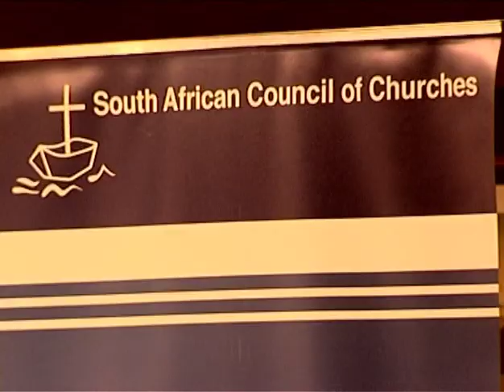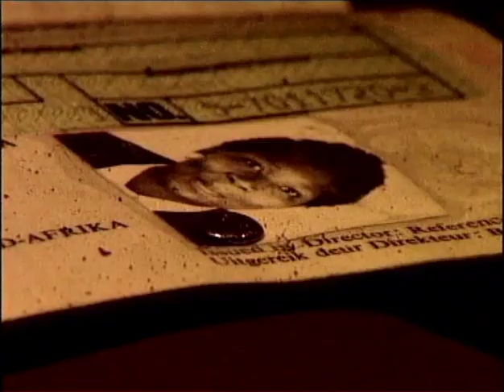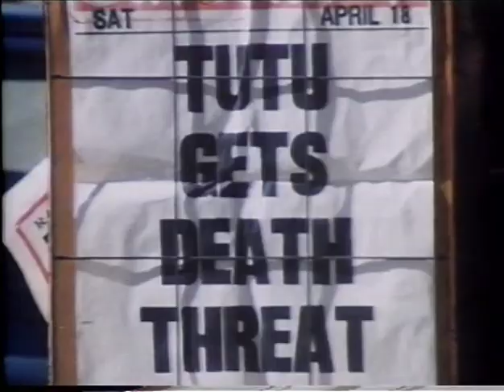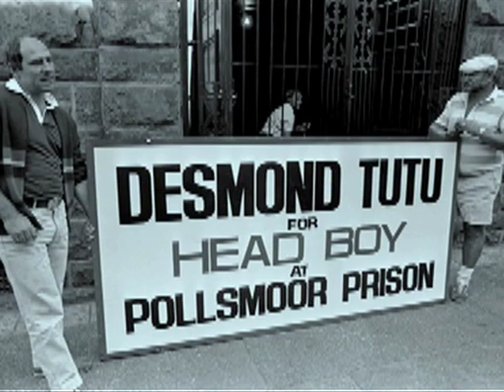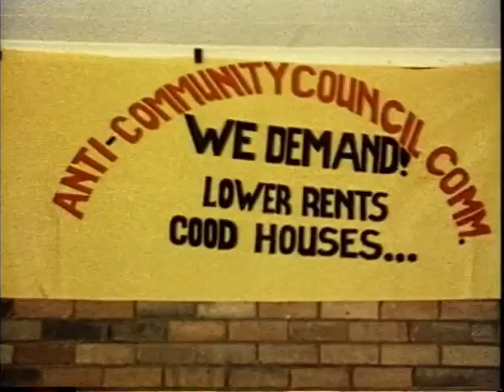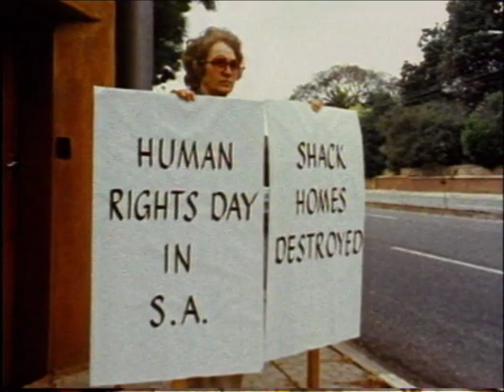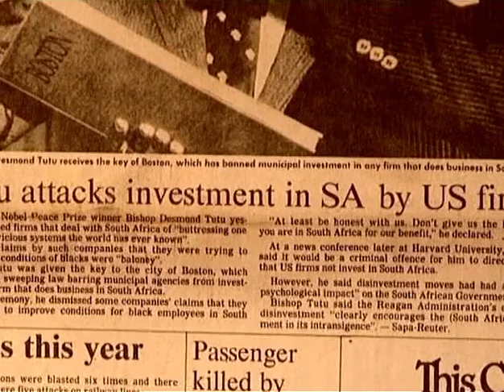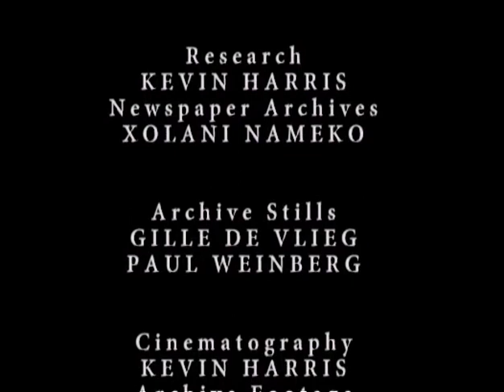“REMEMBER KHOTSO HOUSE – ALUTA CONTINUA” - Part 1 The Call - Kevin Harris 2018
“REMEMBER KHOTSO HOUSE – ALUTA CONTINUA”
2 x 48 minute documentary:

Part 1 – “The Call”

Part 2 “Deliverance”

For some time now, of concern to church leaders is that the South African Council of Churches - nostalgically remembered for exceptional life-changing work during the Apartheid era - with the attainment of liberation and democracy, has been allowed to decline and fall into a complacent slump.
On Thursday 27th November 2014, South African church leaders representing the core of the ecumenical movement came together at Marshall Street’s Khotso House in Johannesburg under the banner,
“SACC Vital Yesterday, Today & Tomorrow”.
The occasion - to officially mark the re-launch of the South African Council of Churches [SACC].
A long time coming, their passionate vision is that the SACC will once more become the spiritual and moral compass of the country to advocate justice and delivery for the poor, marginalised and the disenfranchised.
In a rare public appearance, delivering the keynote address, Archbishop Emeritus Desmond Tutu made the call for the South African Council of Churches to once again stand as a prophetic voice that will speak truth to those in power and hold political leadership accountable to the citizens who vote them into office.
- is a compelling 2 x part documentary reflecting on the life’s journey of the South African Council of Churches in its fight against apartheid through the 1980s & 90s - together with Civil Society Organisations such as the United democratic Front [UDF] - with a call for the SACC and Civil Society to once again today become the moral and prophetic voice speaking truth to those in power and holding political leadership accountable to the citizens who vote them into office.
In all this, “Khotso House” - the “house of peace”, enduring headquarters of the SACC, offices of many Civil Society & anti-Apartheid organisations - stands as an iconic symbol and reminder of the struggle against the oppression and injustice of the past and the hope of liberation and a better life for all in the future.

[Written, produced & directed by Kevin Harris – 2018]